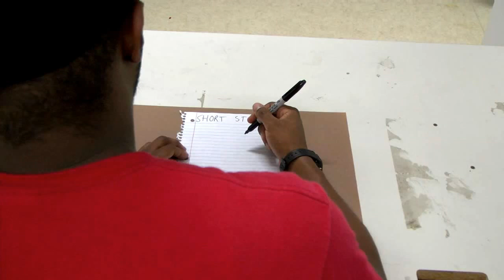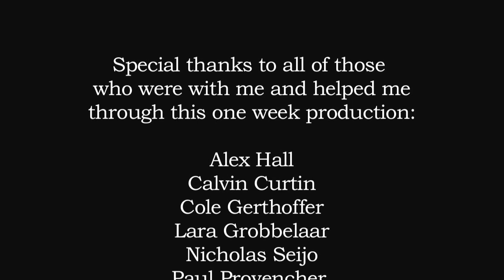A Writer's Mind - A Short Film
Hello world. Here is a short film that I created at NYFA (New York Film Academy). Thank you to all the teachers, teacher assistants, and friends that helped me on the making of this film. Enjoy (: